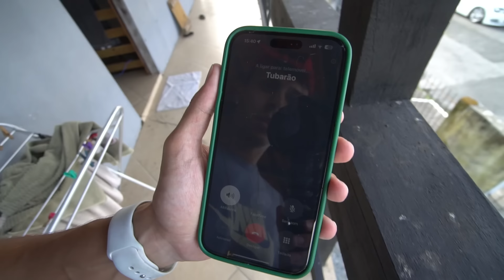SE NÃO TIVESSE CÂMERA DE SEGURANÇA NA MINHA CASA NINGUÉM ACREDITARIA NISSO...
● Eu não acredito que isso aconteceu…